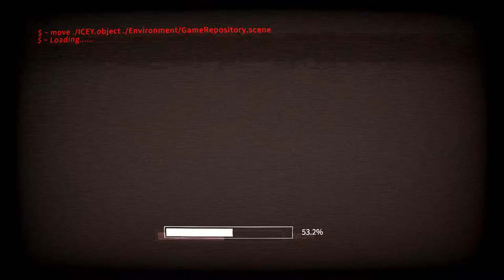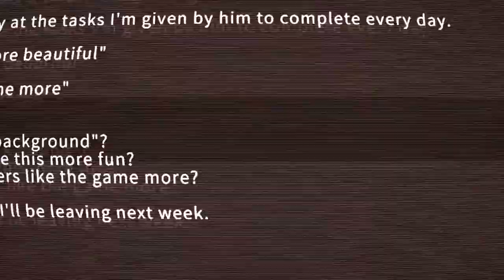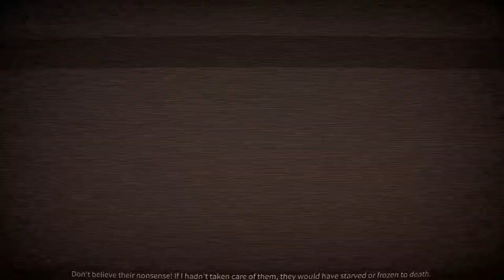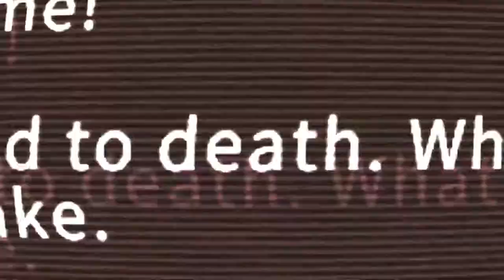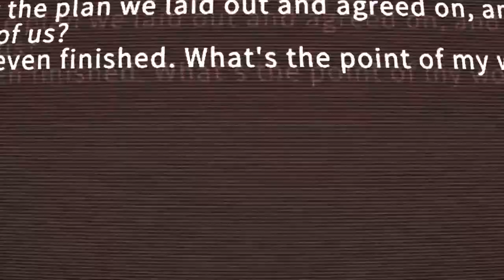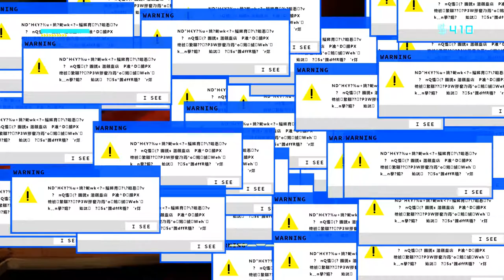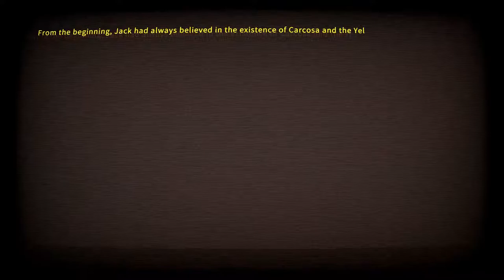TRUST NO ONE!!! | ICEY #3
NOT EVEN YOURSELF!